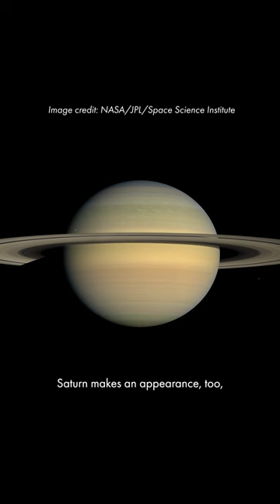Arizona Night Sky Report | February 2024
Wondering what’s up in the sky this February? We have the ANSR! 🤓🔭

Check out the Arizona Night Sky Report, a stargazing update created in collaboration between Lowell Observatory and Grand Canyon Conservancy!  Dr. Tyler Ryburn  is your eye in the sky for the best objects to view this month. Happy stargazing!